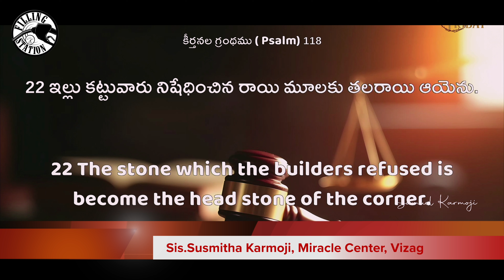Jesus sang this song while He was in affliction | Filling Station | Samuel Karmoji | 04 April 2024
వ్యతిరేకతలో యేసయ్య పాడిన స్తుతి కీర్తన Jesus sang this song while He was in affliction Filling Station | Samuel Karmoji Ministries | Miracle Center | 04 April 2024

Axis Bank
Name: Miracle Center Church Society